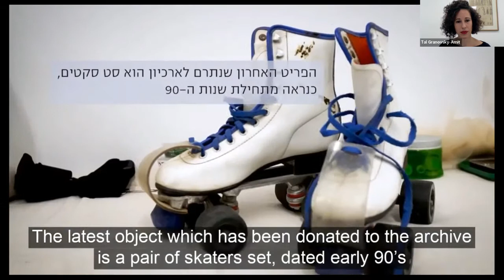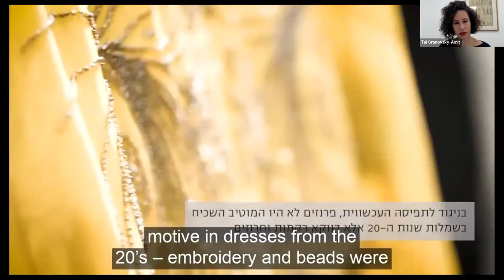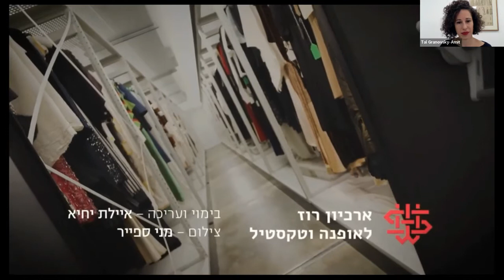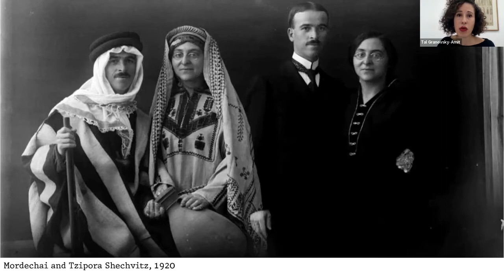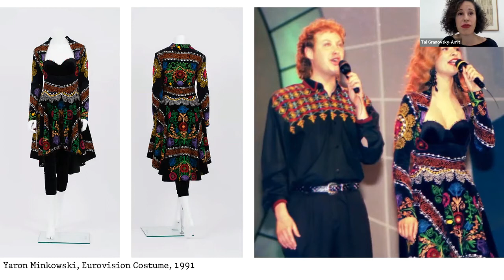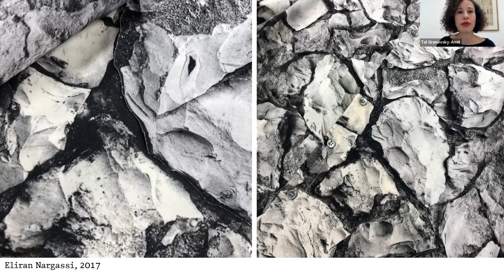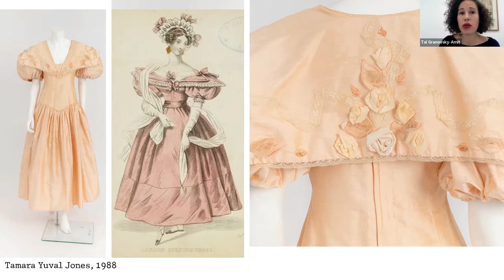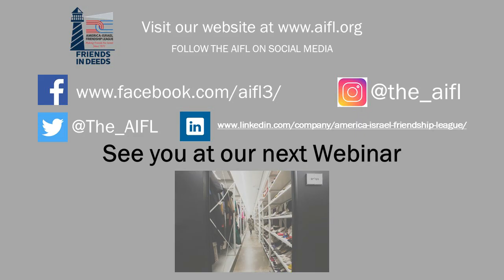Shenkar -- An Historical Review: The Melting Pot Of Israeli Fashion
Fashion and identity are inextricably linked. Each of us has our unique sense of fashion, which as self-expression allows us to showcase our authenticity and individuality. Throughout history, apparel—like other self-expressive products—have inspired aesthetic professionals such as clothing designers, cosmeticians and photographers.

During this webinar we will look at Israeli fashion through the ages while straddling that line of individuality and national identity. We will look at Israel’s textile industry and the trend fusion of East meets West through the Rose Archive of the Shenkar College of Engineering and Design in Ramat Gan.

We will hear from fashion researcher and Director and Curator of the Rose Archive, Tal Granovsky Amit, and learn about these iconic pieces which were donated and, in some instances, restored to their former beauty:
Who wore these items and where?
How do students at the college feel when they see the archive on display?
How does the archive inspire future design and foster discussions on sustainability in fashion?

Streamed live, the program will feature:
Tal Granovsky Amit
Archive Director & Curator
Shenkar College of Engineering and Design

Host:
Wayne Firestone
Executive Director